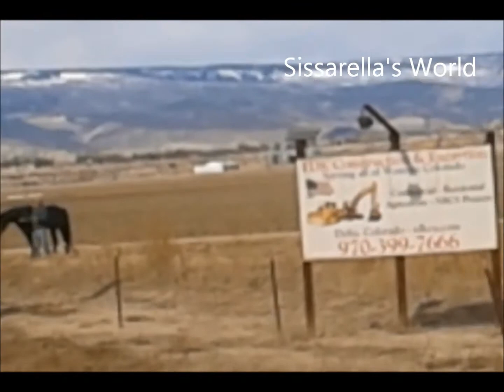FIRE! Wind induced fire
Sissarella, films a fire on a windy day,
 Anytime is playtime with Sissarella.  Imagination is a fabulous toy.
 Sissarella at 3years of age has decided she wanted to be on Youtube.  Doing her best to show everyone having fun is fun, living life the Sissarella way.